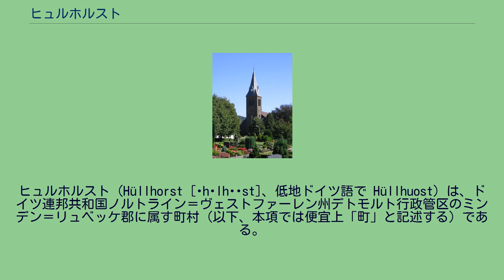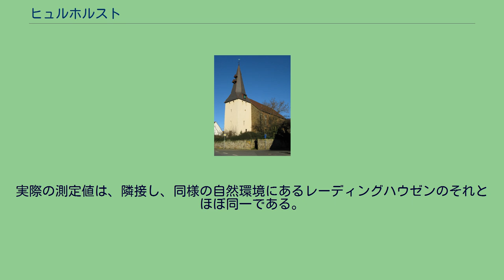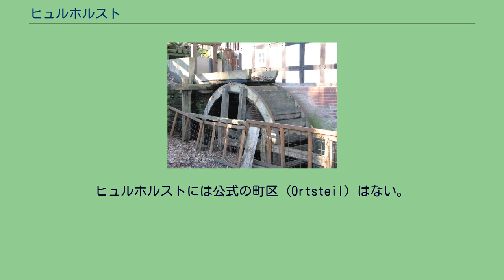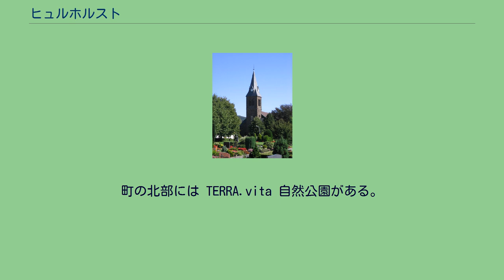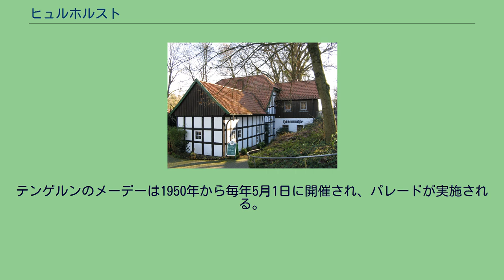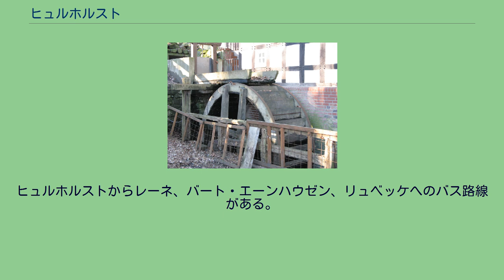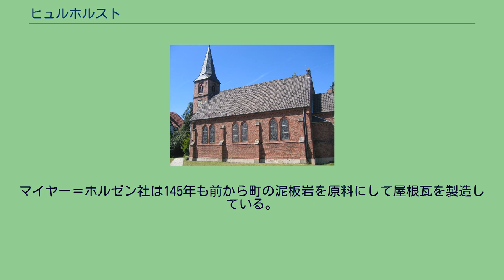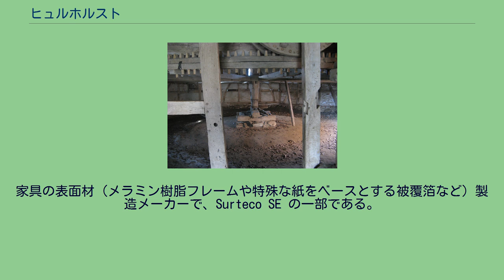ヒュルホルスト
ヒュルホルスト（Hüllhorst [ˈhʏlhɔʁst]、低地ドイツ語で Hüllhuost）は、ドイツ連邦共和国ノルトライン＝ヴェストファーレン州デトモルト行政管区のミンデン＝リュベッケ郡に属す町村（以下、本項では便宜上「町」と記述する）である。
ヒュルホルストの地形図 町域はノルトライン＝ヴェストファーレン州北部、オストヴェストファーレンのミンデン＝リュベッケ郡南部に位置する。
自然に基づく地域区分ではラーフェンスベルク盆地の丘陵に位置する。
町域の北側はヴィーエン山地であり、その稜線がリュベッケ市との境界をなしている。
稜線の延長上、西部はプロイシシュ・オルデンドルフ、その外側の南西はレーディングハウゼン、東部はヒレとの境界にもなっている。
この山地の最高峰である海抜 320 m のハイトブリンクは、ヒュルホルストとリュベッケの市境にあり、その山頂は両者で共有している。
315 m のクニーブリンクは完全にヒュルホルストの町域内に位置する。
しかし、町域に属しているのは、森に覆われたヴィーエン山地の幅 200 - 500 m の狭い帯状の地域である。
この地域は典型的な傾動地塊山地であり、北に向かってはなだらかであるが南は険しく切り立っている。
ヴィーエン山地を越える重要なルートは、カーレンヴァルトと、ライネベルク付近を通る連邦道B239であるが、どちらも事実上決定的な山越えのルートではない。
町域の大部分は、ほとんどを占める丘陵と中央部の盆地からなるラーフェンスベルガー盆地の一部である。
多くの人の手によって開墾された谷が唐突に現れる。
有名なのは、ビュッテンドルフ地区、ヒュルホルスト地区、オーバーバウアーシャフト地区の境界付近、小さな村ホプリンクの南に延びるナハティガレンタールである。
ヒュルホルストの町は町域全体が南に向かって連続的に傾斜している。
このため、町内の水は南のヴェレ川に向かって流れている。
町内の主な支流には、レーメルロー＝メンニヒヒュッファー・メーレンバッハ川と、さらにその支流であるテンゲルナー・バッハ川がある。
南のフッフツェン付近で、この街の高度は約 65 m まで低下する。
最寄りの都市にはビーレフェルト（南に 30 km）やオスナブリュック（西に 50 km）がある。
町域面積は 44.73 km2である。
町域の長軸はヴィーエン山地沿いに延びている。
東西軸の最大長は 11 kmである。
一方、南北軸のそれは約 5 km である。
肥沃な黄土の土壌は古くから集中的に農業を振興させてきた。
それ以外の峡谷（たとえばベンクヘーファー・ブルッフ）やヴィーエン山地には森林が残っている。
ヴィーエン山地の針葉樹林とは異なり峡谷部は主に針葉樹と広葉樹の混交林である。
こうした森は地元の人に「Busch」と呼ばれる。
レーブッシュなどがその例である。
峡谷の大部分は草地で、放牧地として利用されている。
黄土に覆われた高原はヴィーエン山地の山林に接するまで利用されている。
土地利用の概要を以下の表に示す。
隣接する市町村は西から時計回りに、プロイシシュ・オルデンドルフ、リュベッケ、ヒレ、バート・エーンハウゼン（以上いずれもミンデン＝リュベッケ郡）、レーネ、キルヒレングルン、ビュンデ、レーディングハウゼン（以上、ヘルフォルト郡） ヒュルホルストの基本条例 §1 によれば、この町は以下の地区 (Ortschaft) からなる。
人口は、2006年12月31日時点の数字である。
出典: ヒュルホルスト町 これらの地区は、かつては独立した町村であったが、ビーレフェルト法に基づき1972年10月24日から1973年1月1日までの間にヒュルホルストに合併したものである。
かつてノルトライン＝ヴェストファーレン州で最も小さな町村であったフフツェン（Huchzen、2006年12月31日時点の人口は45人）は地区とするには小さすぎるため、テンゲルン地区に編入された。
ヒュルホルストの気候は、中央ヨーロッパの海洋性気候と大陸性気候との変わり目に位置することやラーフェンスベルガー盆地に位置することによって支配されている。
この地域は主に海洋性気候なのだが、ときおり大陸性気候の影響を受けている。
冬は大西洋の影響により比較的穏やかで、夏はほどほどに暑く、降水は比較的平均している。
年間平均気温は約 8.5℃で、これに高度が影響を及ぼす。
ヴィーエン山地の高い場所では、これよりも約 0.5℃低...